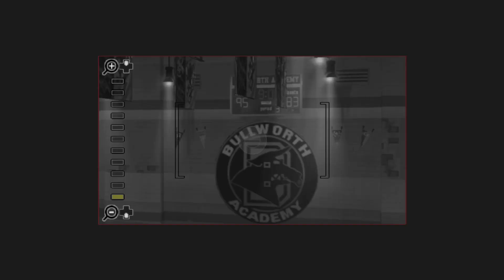TAKING PHOTOS OF NAKED SCHOOL GIRLS!? | BULLY SCHOLARSHIP EDITION Gameplay Part 11 (PS2 Gameplay)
BULLY: CANIS CANEM EDIT continues as Jimmy looks to take down the Jocks - a clique that have been the bane of his existence since arriving at Bullworth ... and he's planning on recruiting the nerds to help him! This is going to lead to one of the most ambitious missions to date: sneaking into the Girl's Dorm to snap some cheeky pictures of the Head Cheerleader!?

🎮 Find me on the Following Game Platforms:
PSN: ArghGodzirraYT
Steam: ArghGodzirra
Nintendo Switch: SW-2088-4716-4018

✅ Want to know more about Bully: Canis Canem Edit?

Bully is an action-adventure game set in an open world environment and played from a third-person perspective. The game's single-player mode has the player control a high school student—teenage rebel, James "Jimmy" Hopkins. Throughout the story, Jimmy rises through the ranks of the school groups, archetypes which include Bullies, Nerds, Preppies, Greasers, and Jocks. Players complete missions—linear scenarios with set objectives—to progress through the story. Missions reward the player with cash, new items, and increase/decrease the respect of certain groups. If a group holds Jimmy in high regard, they will act friendly towards him (and have the option of being hired as "bodyguards" or "muscle"); if a group despises Jimmy, they will attack him on sight. Outside of missions, the player can freely roam the game's open world, consisting of the fictional town of Bullworth, and has the ability to complete optional side missions.

When not performing missions, the player can attend classes, presented as minigames. Each course has five classes, which increase in difficulty, and passing all five will result in the player passing the course. Classes reward the player with new clothing items or abilities; for example, English allows the player to apologise to authority figures after violating rules, Chemistry allows players to create their own throwable weapons, Geography highlights special collectibles on the game's map, and Gym unlocks new fighting moves. Not attending classes when they are available is considered a violation of rules, unless they have been completed, in which case they become optional.

If the player breaks rules while playing, the game's authority figures (prefects and policemen) may respond as indicated by a "trouble" meter in the head-up display (HUD). The levels displayed on the meter indicate the current level of severity. Authority figures will attempt to grab and subdue the player, who may fight back. The higher the severity level is, the harder will authority figures try to catch the player; at the maximum level, the player can no longer fight back, as they will be instantly "busted" should they be grabbed. If the player is busted, they respawn at the nearest police station or the school principal's office and all their weapons (sans the slingshot, skateboard and camera) are confiscated. If a class is in progress, the player will instead be taken to it and forced to attend (even if they have already completed it). Authority figures can subdue other students as well, should they cause trouble.

The game's multiplayer component, exclusive to Scholarship Edition on Wii and Xbox 360 and Anniversary Edition, has two players compete to gain the highest score in the same minigames used for classes. One player controls Jimmy, and the other Gary Smith.